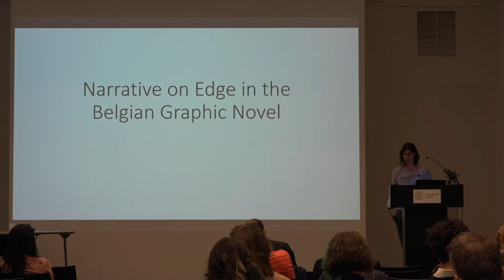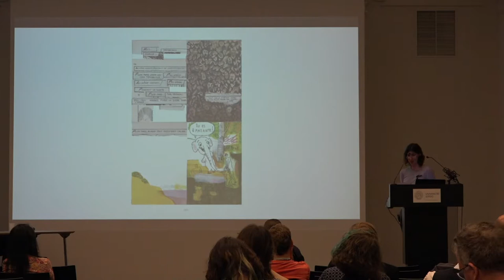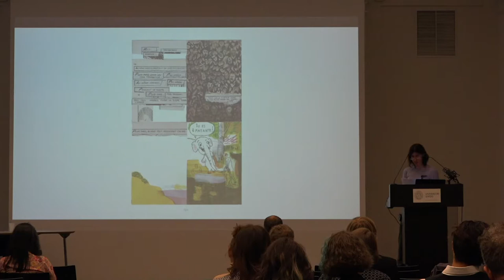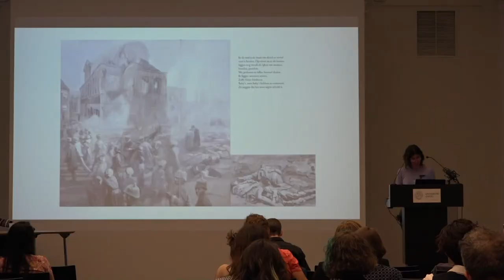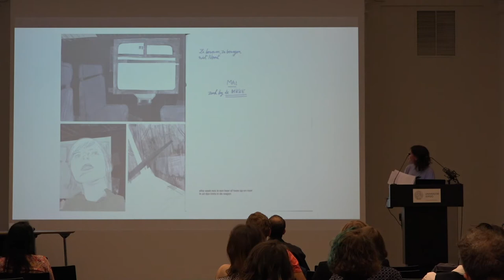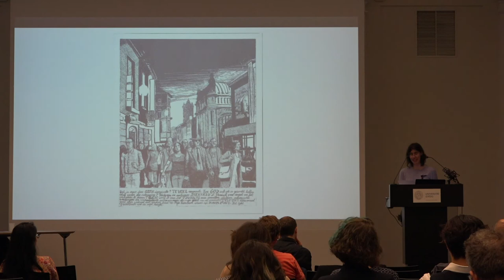Charlotte Pylyser on “Narrative on Edge in the Belgian Graphic Novel”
Charlotte Pylyser (Leuven): “Narrative on Edge in the Belgian Graphic Novel”
► Presentation at the "Beyond Narrative" Conference at American Studies Leipzig